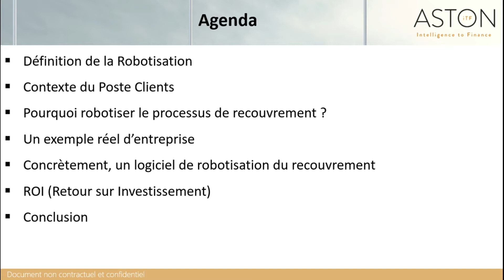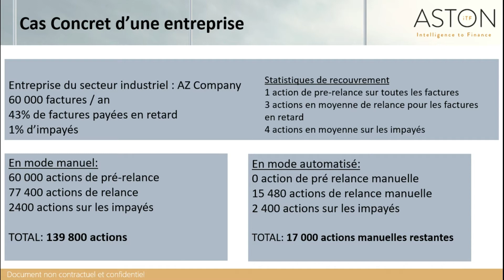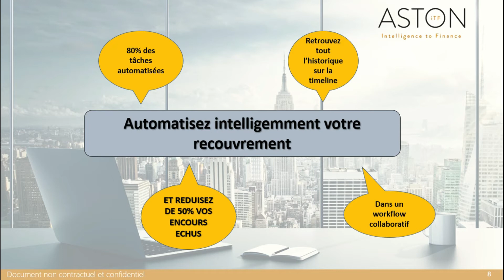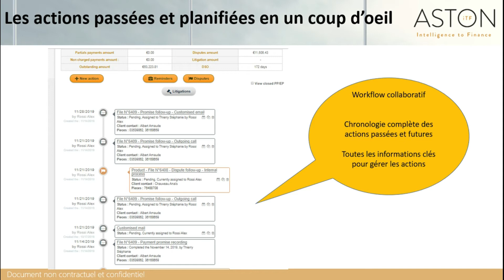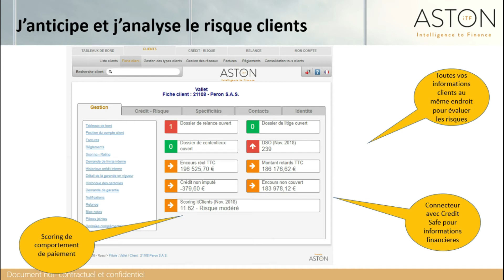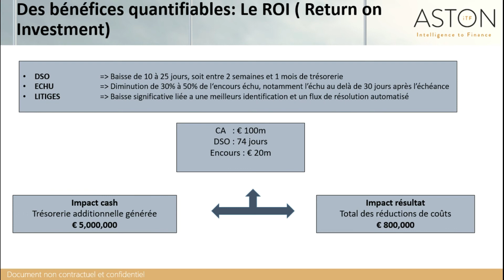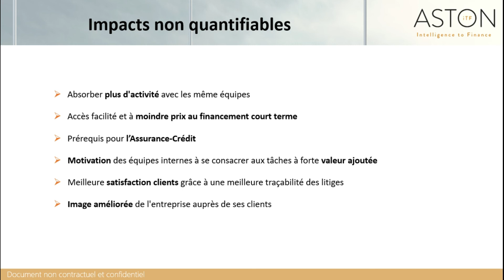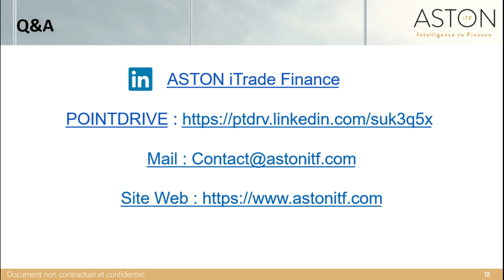Webinar: La robotisation des processus de recouvrement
Découvrez comment l'automatisation de la relance peut vous aider à gagner de la trésorerie.